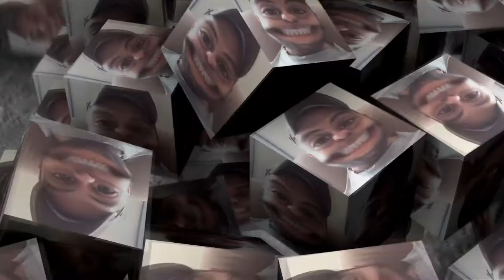Ep 38 Vlog New job